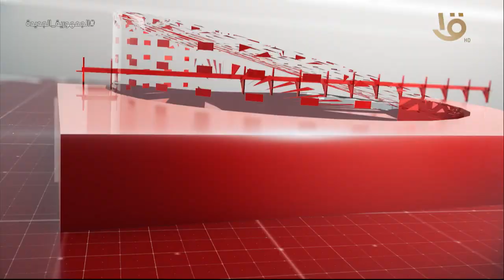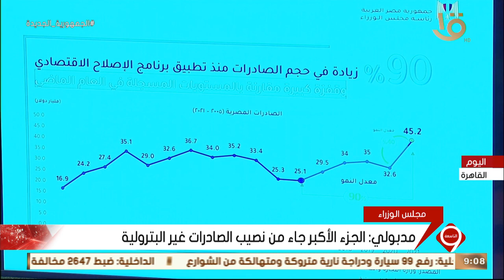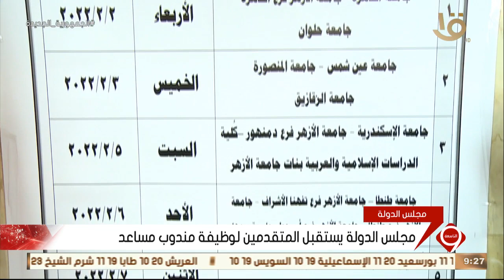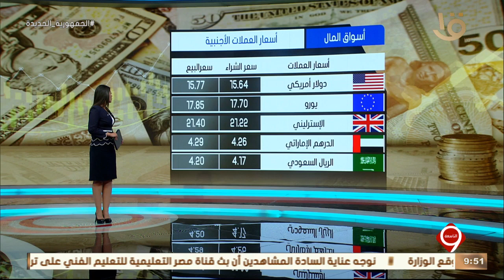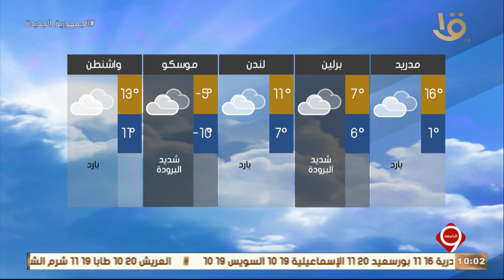نشرة التاسعة | متابعة لأهم الأخبار السياسية والاقتصادية والرياضية محلياً وعالمياً.. كاملة 2-2-2022